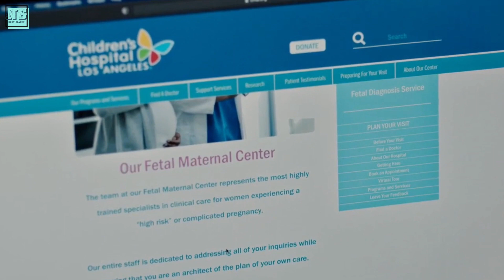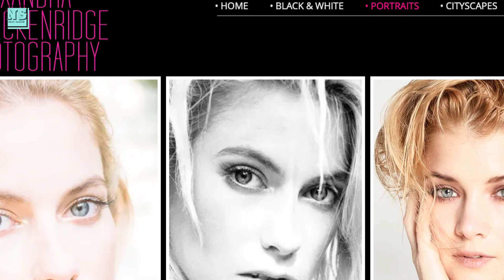5 Little-Known Facts About Alexandra Breckenridge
One of Netflix’s biggest romantic dramas, Virgin River, is famous not only because of its plot but also because of its talented actors. Especially Alexandra Breckenridge and Martin Henderson have great chemistry on screen, and you will be glad to know they are great friends off-screen. Today, we’ll talk about Alexandra Breckenridge, who plays the lead character Mel on the show. You know her very well from her performances in American Horror Story, The Walking Dead, and This is Us. But what do you know about her personal life and interests? Well, here are the five little-known facts about Alexandra Breckenridge.